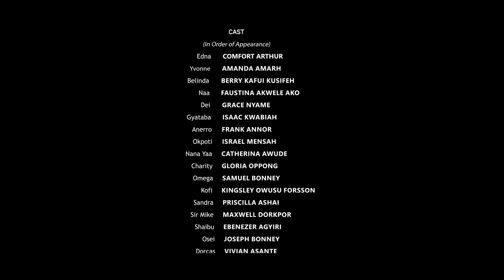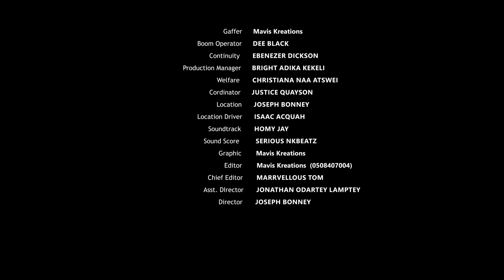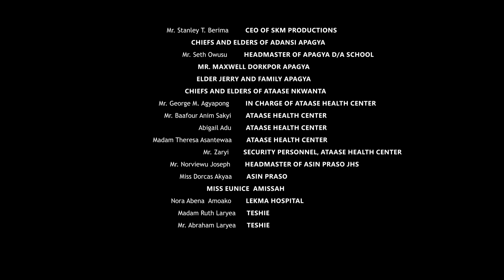AGONY OF DESTINY S01E2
1,304 views  26 Sept 2022
Agony of Destiny narrates a story on a young poor but brilliant and intelligent boy called Asare who's parents did everything possible to give him Good education to become  a great person to change the family's misfortunes but their plans and efforts did not materialize, due to hatred and spiritual manipulations

Watch and and learn, have fun and be educated.
it consist of 13 Episodes.